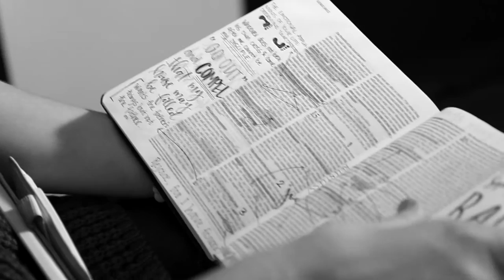I AM MINISTRY - Annalise - Avondale Seminary